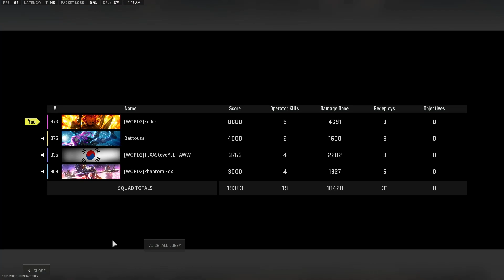The one with the impossible selfie win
Call of Duty Modern Warfare 2 Warzone 2.0
8.30.23

Ender "Scavenger" 9K/4691dmg
TexasSTEVE "Sniper" 4K/2202dmg
Battousai "Survivor" 2K/1600dmg
The Fox "Assists" 4K/1927dmg